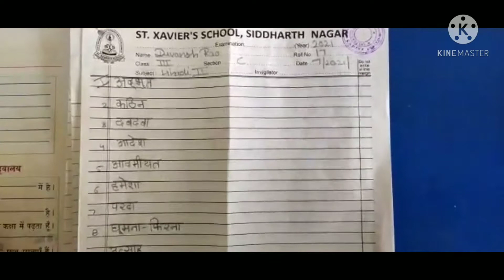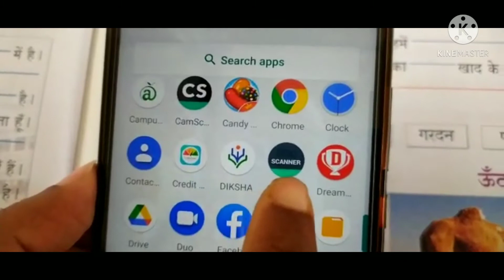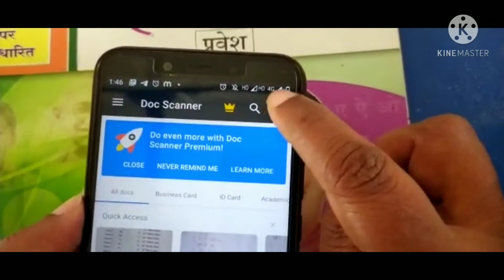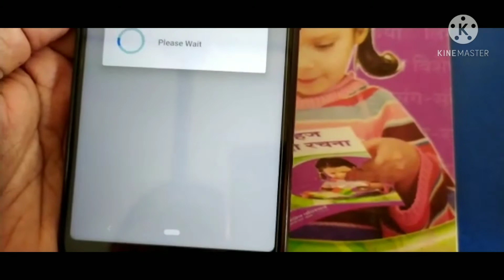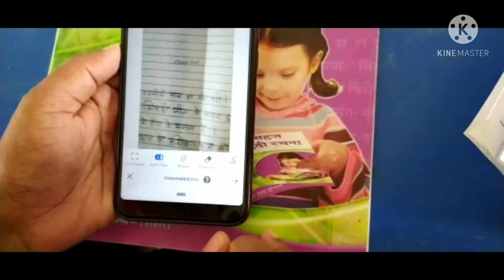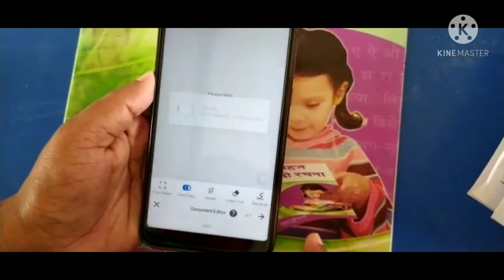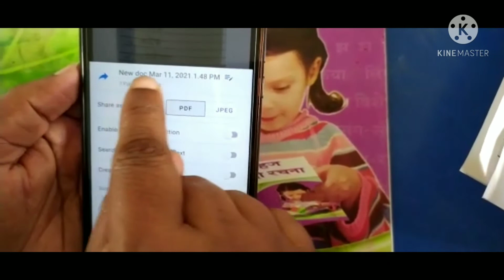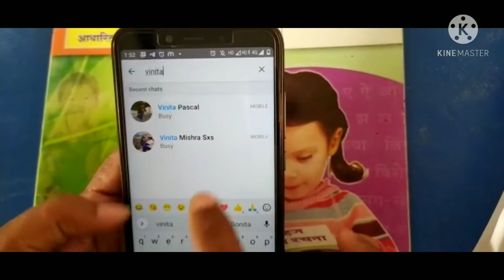Creating PDF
very easy learning
 to create PDF form gallery.